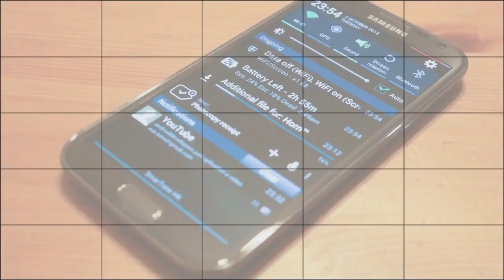Nokia Lumia 1020 en México - Prueba de Video HD 1080p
Pruebas de grabación Full HD con el Nokia Lumia 1020 que llega a México con Telcel y Movistar. Las pruebas fueron realizadas el día de ayer en el lanzamiento interactivo que Nokia y Microsoft México organizaron para anunciar la llegada del buque insignia de Windows Phone a nuestro país.

CABE DESTACAR QUE EL 90% DE ESTE VIDEO FUE GRABADO, OBVIAMENTE, CON EL LUMIA 1020 Y QUE NINGÚN SEGMENTO ESTA EDITADO PARA MEJORAR LA IMAGEN. COMO SE GRABÓ, SE HA SUBIDO A YOUTUBE, SÓLO ENSAMBLANDO LAS PARTES.